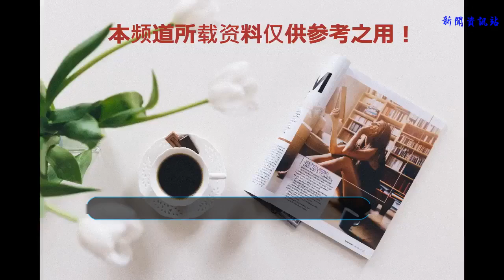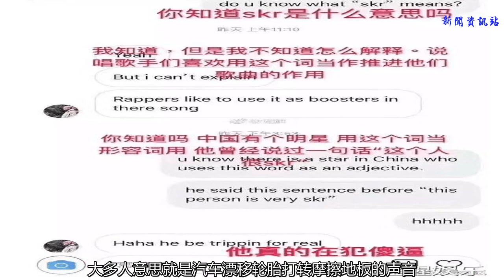吳亦凡說的skr到底什么意思？外國網友不懂直呼某明星在犯傻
谢谢！
    《中國新說唱》應該有不少人都看了，上一季的熱度完美的延續到了這一季，才播出第一期就感受到了這次吳亦凡不一樣的氣場，也許之前還是比較隨和的，但是這一次真的很嚴格了，不少選手被他親自送下了場，絲毫不留面子，明顯的氣氛不一樣。
    除了變得十分嚴格之外，吳亦凡這回又要帶火一個新的詞了。去年“freestyle”一出來就讓很多人都模仿，網上到處都是“你有freestyle嗎？”，讓人都洗腦了。
    今年，吳亦凡沒有再說出這個詞，但是新的詞“skr”已經上線了，在節目中吳亦凡就說希望說唱融入中國風，這也是他多次強調的事情，也認為中國風就是skr。
    但是skr到底什么意思呢？很多人都不懂，大多人意思就是汽車漂移輪胎打轉摩擦地板的聲音，也有人就是覺得非常燃的意思，但是到底什么意思還是不知道，外國網友的評論更是讓人覺得氣氛。
    看了外國網友的評論，確實有點讓人生氣，不懂也不要隨便評論，你們覺得呢？